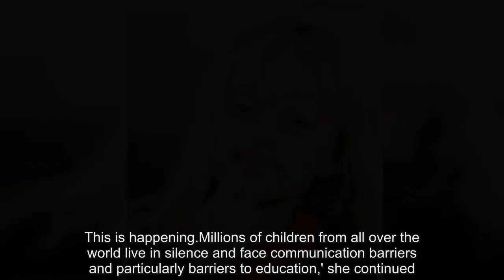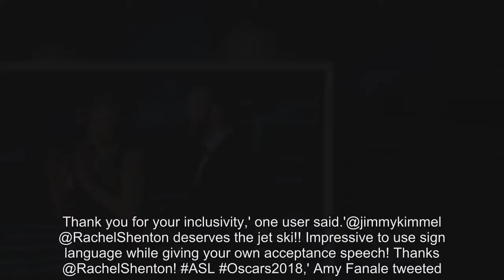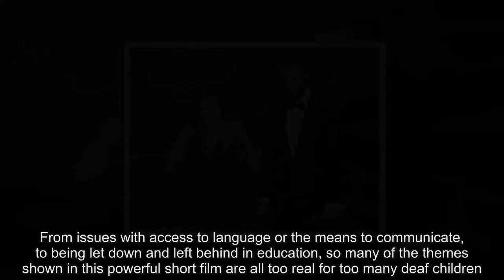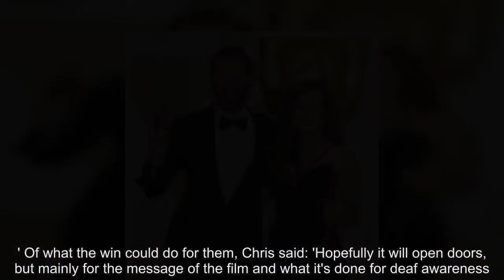Oscars 2018 Fans praise Rachel Shenton for sign language speech